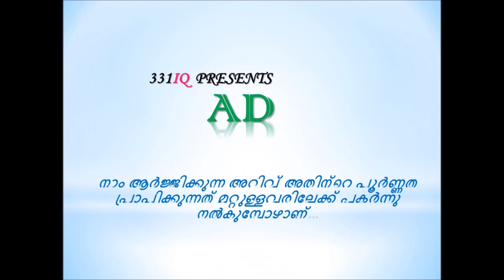CURRENT AFFAIRS / MOST RELEVANT QUESTION WITH ANSWERS / ഇതു മാത്രം പഠിക്കൂ 2 മാർക്ക് നേടൂ / FIREMAN